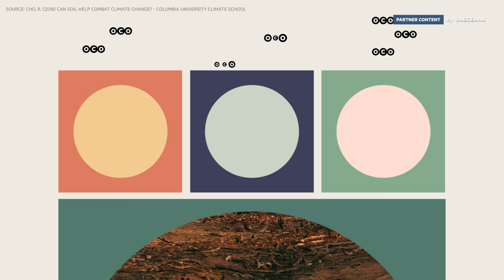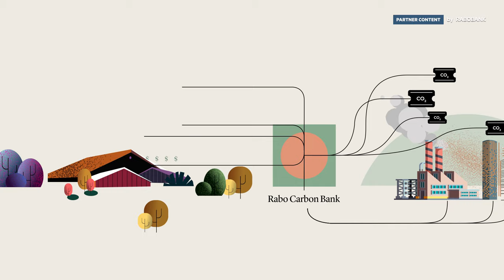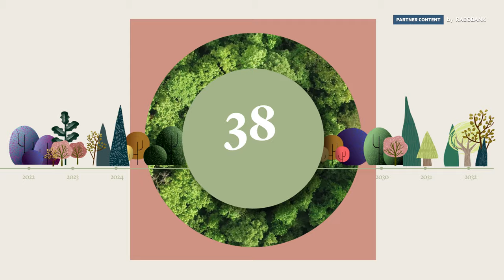Trees, farmers and the Brazilian ecosystem | FT Food Revolution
By planting a mixture of native trees, farmers can participate in the carbon market, maximizing benefits for the local community and the local environment.